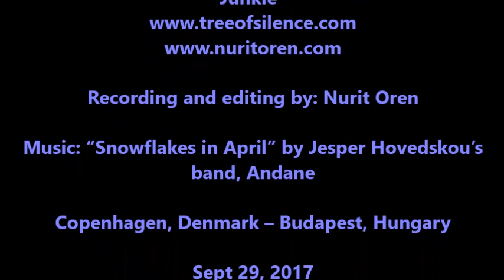Jesper's Awakening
In a conversation with Nurit Oren, Danish musician, Jesper Hovedskou, shares his awakening experience having applied the advanced practices that Gabor Harsanyi (Hungarian Awakening Coach) demonstrated for him in a previous video (see YouTube video - “How to Make Presence Permanent”)

For information on Nurit Oren of Awakening with Gabor and Nurit, please

⚑ TO FURTHER YOUR ADVANCEMENT IN ACTUAL AWAKENING ⚑
Would you like guidance on how to awaken to your original self and have a fulfilling life EXPERIENCE from an elevated platform of existence?
Would you like to learn how to handle life’s challenges in a practical, effective and effortless manner? If so…
 HERE ARE SOME OPTIONS FOR YOU: